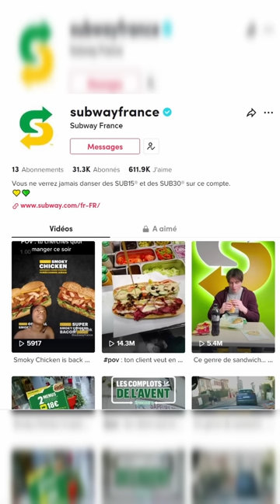Subway vole l'idée d'un pauv' TikToker